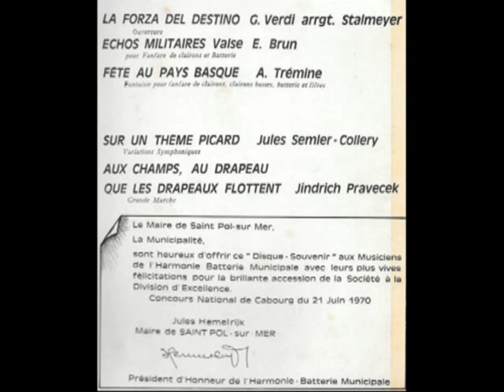2) Harmonie Batterie Municipale de Saint-Pol-sur-Mer Ernest Vermet 1970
Harmonie Batterie Municipale de Saint-Pol-sur-Mer
Direction: Ernest Vermet

Cabourg 21 juin 1970
Concours International de Musique

- Variations symphoniques sur un thème picard de Jules Semler-Collery

- Aux Champs, au drapeau

- Que les drapeaux flottent de Jindrich Pravecek

ChorVox  CVX 70 671